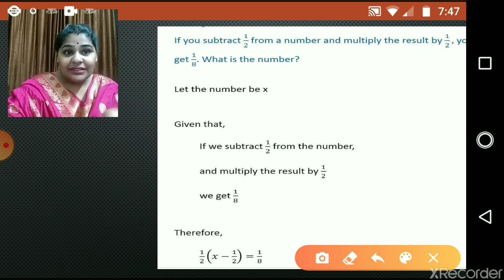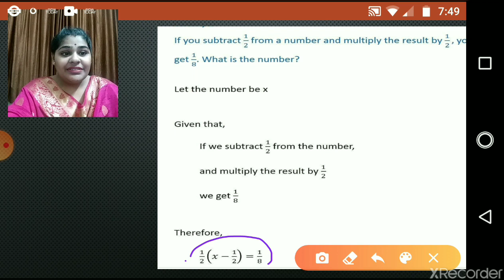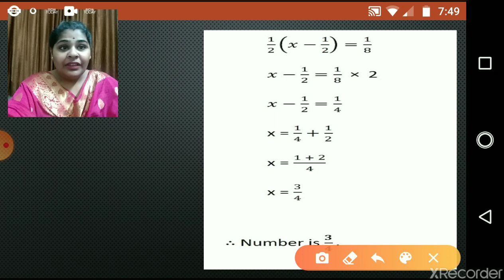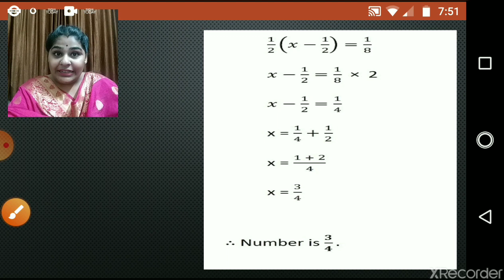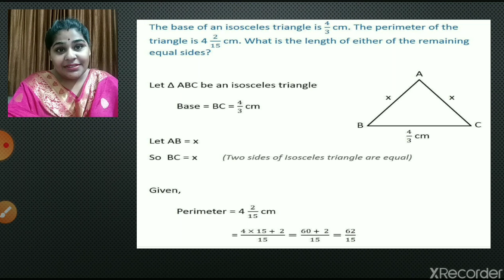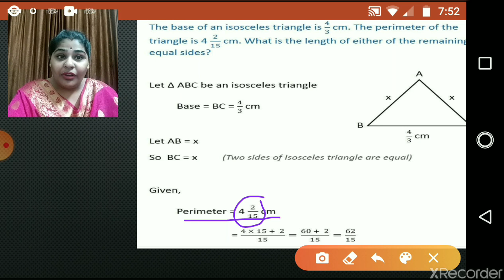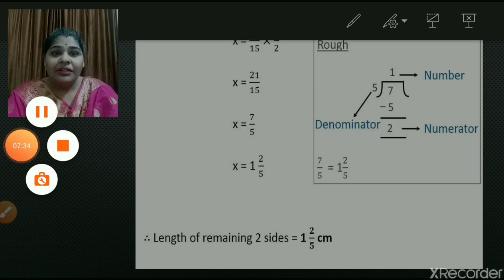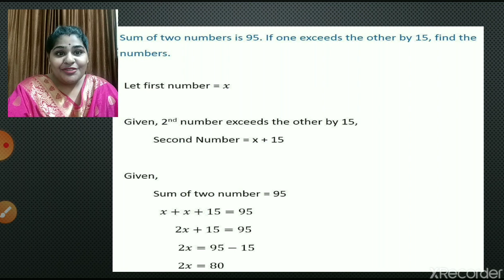Class 8 | Maths : Chapter No 2 : Linear Equations In One Variable : Part 2